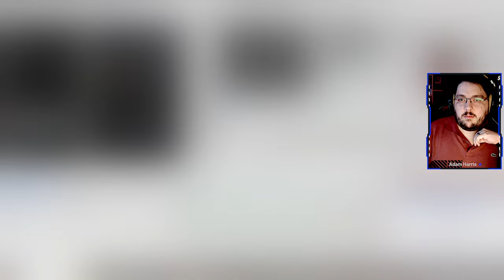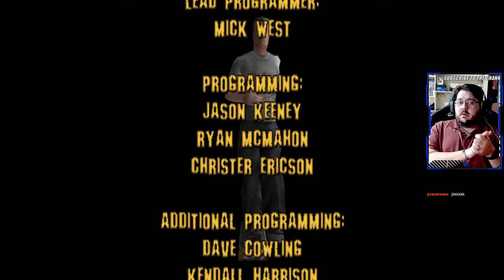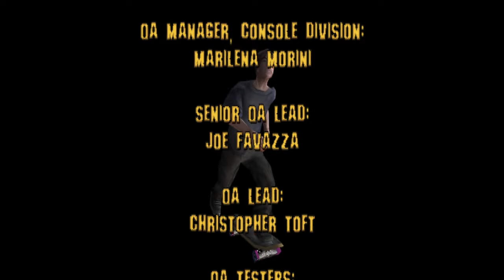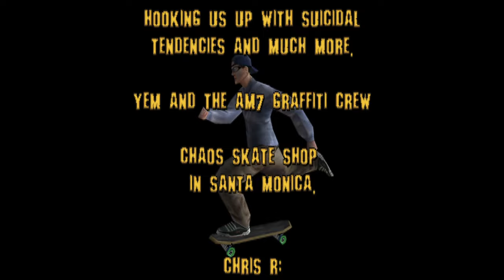Career Mode Kareem Campbell 100% | Tony Hawk's Pro Skater (PS1) Let's Play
Welcome! Schmitt Wylde here!

Thanks for stopping by. I will respond to everyone. This kind of interaction is the best way for you to support me and it really helps me grow on the plataform.

If you’re interested, you can easily check the games I've finished, using the following shortcut. A link to the gameplay will be available at the bottom page of each game!

00:00:00 - Starting Soon
00:09:48 - Warehouse
00:15:08 - School
00:20:43 - Mall
00:27:34 - Skate Park
00:30:52 - Downtown
00:36:24 - Downhill Jam
00:52:33 - Burnside
01:00:11 - San Francisco
01:34:01 - Roswell
01:42:10 - Credits